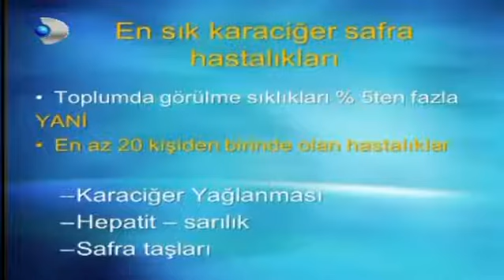En sık görülen karaciğer safra hastalıkları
Mide Hastalıkları Uzmanı Kadir Demir: Safra kesesi gereksiz yere alınmamalı.